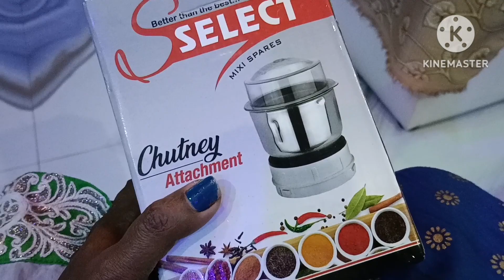আমার ভিডিওতে কমেন্ট বেশি লাইক কম আসে/bengalivlog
আমার ভিডিওতে কমেন্ট বেশি লাইক কম আসে